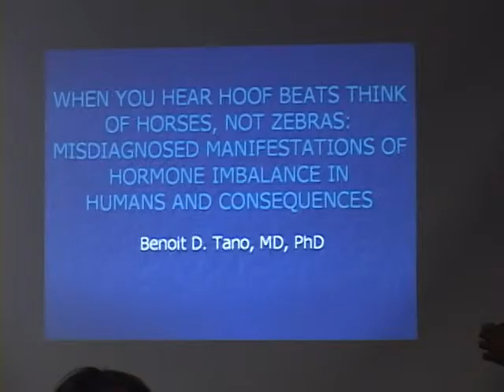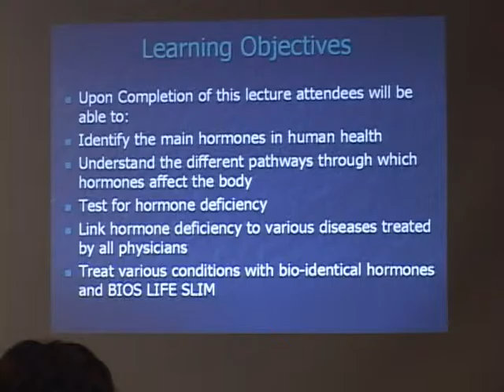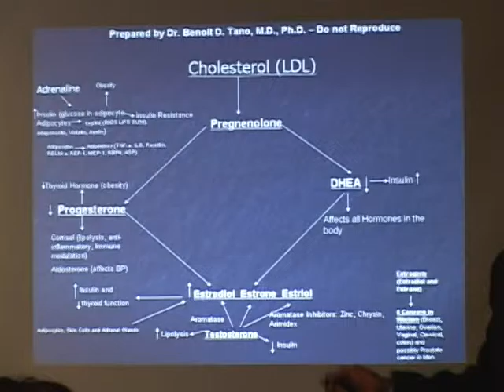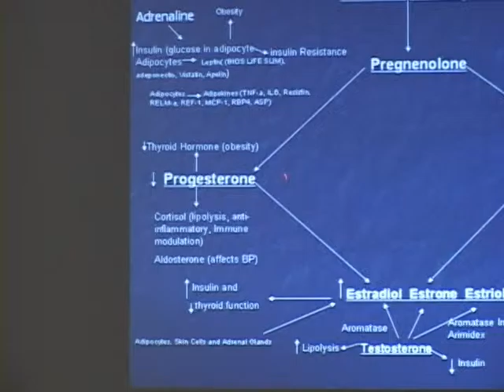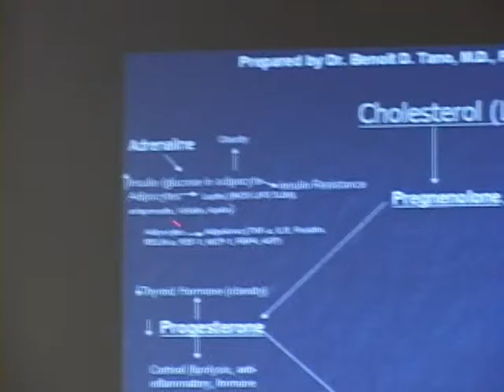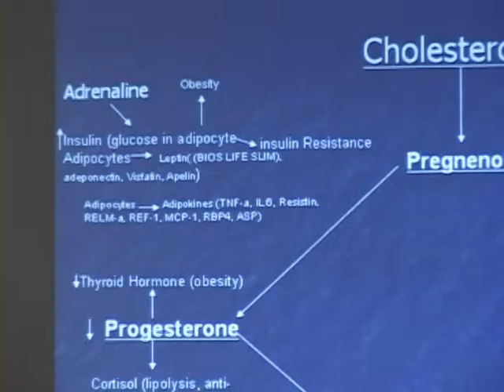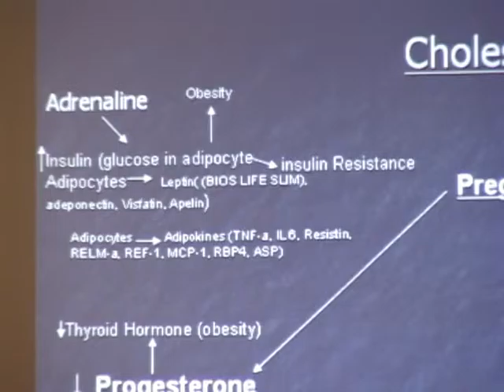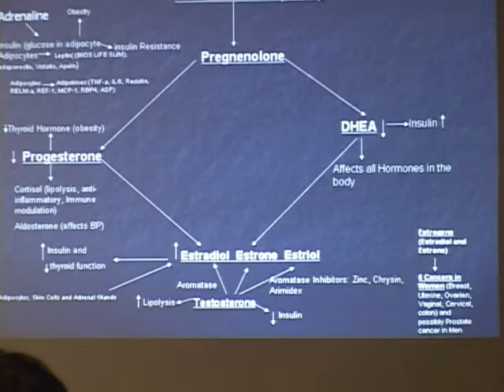HORMONE IMBALANCE SYNDROME-DEBUT-JULY 2008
This was the beginning of what will become "Hormone Imbalance Syndrome: America's Silent Plague -Uncovering the Roots of the Growing Obesity Epidemic and Most Common Diseases" published in January 2012. The diagram presented here has grown bigger over the past 8 years. My latest bestselling book on Amazon: The Layman's Guide to Integrative Immunity goes into detailed expose of the role of environmental toxins in the current obesity and allergy epidemics. Get your copy of these books on Amazon to protect your health, your only true wealth.